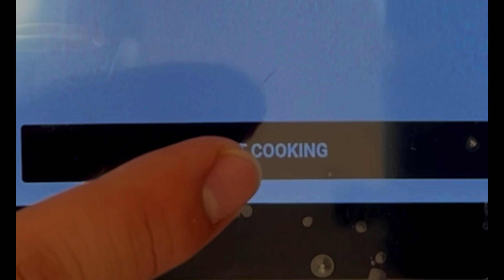Cooking Robot Makes Vanilla Panna Cotta | Posha Kitchen Robot | Nymble is now Posha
Indulge in the heavenly delight of Vanilla Panna Cotta, crafted by this automated kitchen wizard. 🍨

The first batch of Posha cooking robot is currently sold out.

Ingredients:
Macro Containers
A - Whole Dairy Milk and Vanilla Extract
B - Heavy Dairy Cream
C - Gelatin Powder
D - Sugar

Micro Pods
Pod 1 - Salt

How Posha Cooks Vanilla Panna Cotta:

Select the recipe and the portion size.
Prepare all the ingredients.
Load all the ingredient containers.
Load all the micro pods.
Press "start cooking" to begin the recipe.
Posha dispenses dispenses gelatin and sugar into the pan.
Pours in the optimal amount of water.
Stirs evenly and heats the pan to melt the gelatin-sugar mixture.
Adds cream.
Combines well, and cooks till the mixture thickens.
Pours in milk.
Cooks till the mixture comes to simmer.
Camera gauges doneness.
Refrigerate for 30 mins.
And just like that - your delicious Vanilla Panna Cotta is ready!